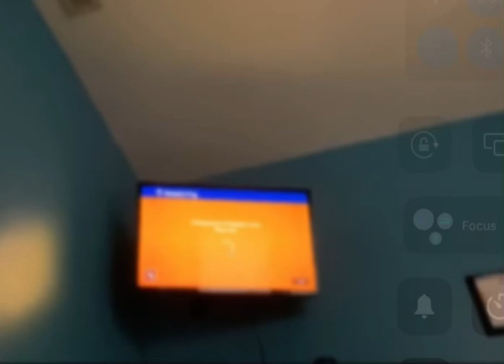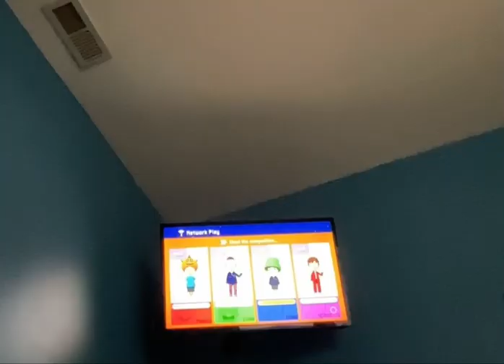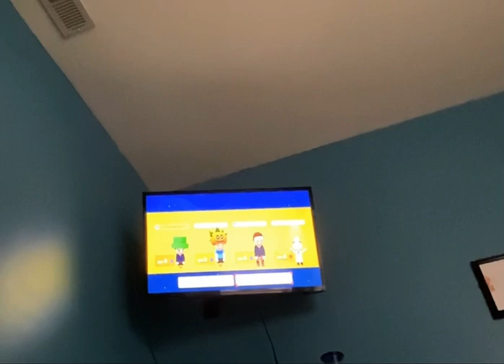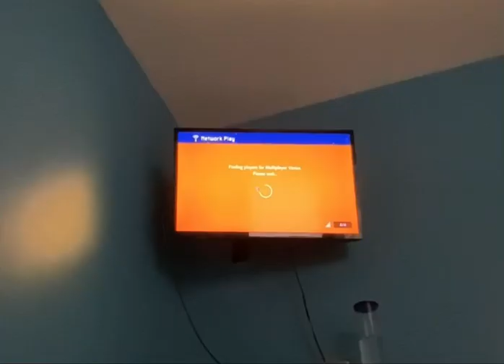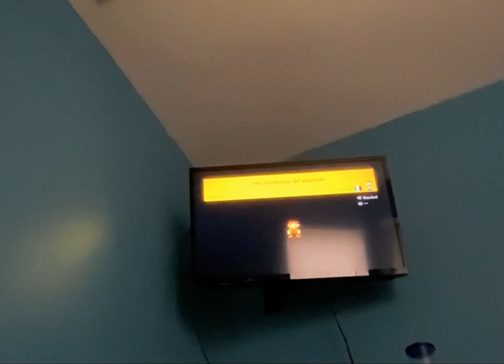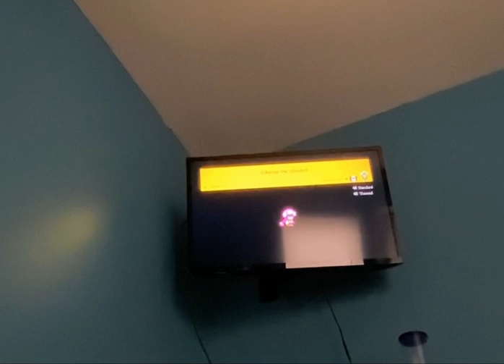Mario Maker without touching a Coin